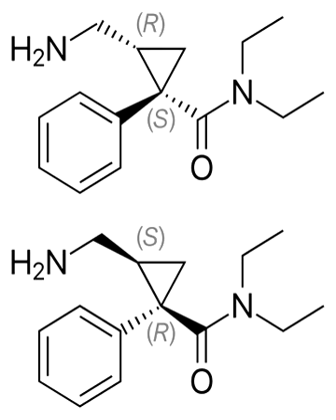Milnacipran | Wikipedia audio article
This is an audio version of the Wikipedia Article:
Milnacipran

SUMMARY
Milnacipran (trade names Ixel, Savella, Dalcipran, Toledomin) is a serotonin–norepinephrine reuptake inhibitor (SNRI) used in the clinical treatment of fibromyalgia. It is not approved for the clinical treatment of major depressive disorder in the USA, but it is in other countries.